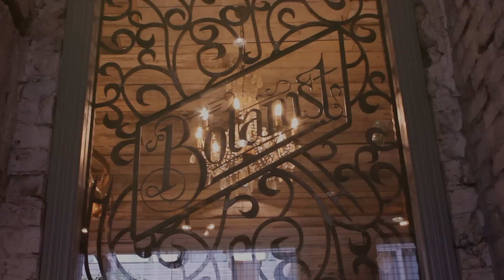Graziosa - Spring Florals. The Botanist, Birmingham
We filmed at The Botanist in Birmingham to showcase this seasons floral trend.

Florals are always perfect for spring/summer; they are the go-to print, a sign that that the season has finally changed - but they can become a bit too repetitive.

Here we show you four up-to-date floral outfits perfect for the Summer 2015.

Outfits (in order) -

Dress - Topshop
White Shoes - Topshop
Necklace - COS
Watch - Michael Kors
Pink Clutch - Zara

Leather Jacket - Dorothy Perkins
Crop Top - Primark
Shoes - Primark
Necklace - Primark
Culottes - New Look

Second Dress - Zara

Floral Dress - New Look
White Shoes - Topshop

thebotanist.uk.com/location/birmingham

Models: Anna @annagrumm and Sian @SianVictoriaxx